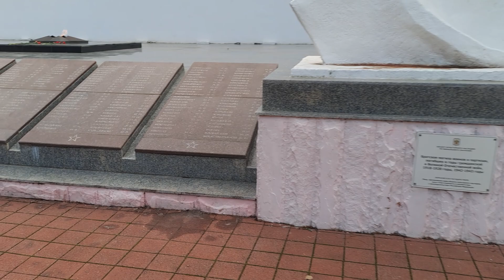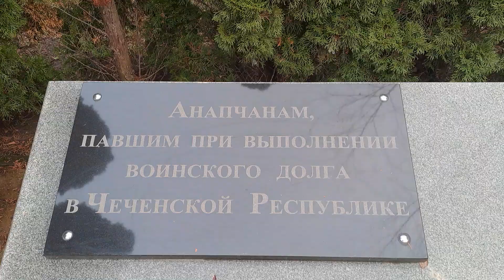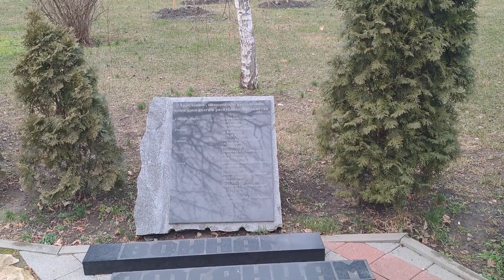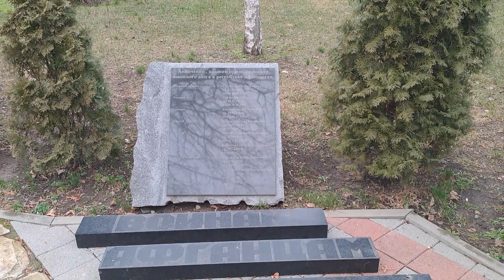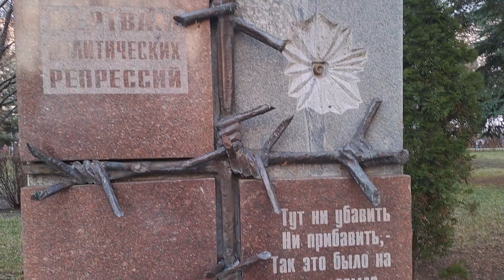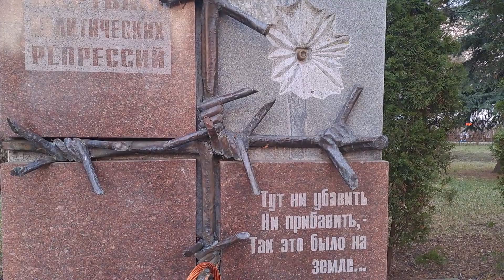31 января 2023 г.Анапа. Парк СЛАВЫ !!!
Интересная встреча с воином - афганцем !